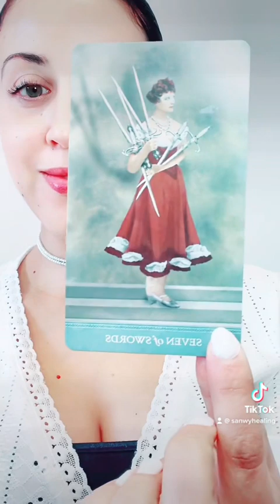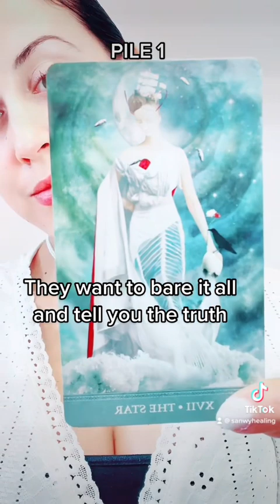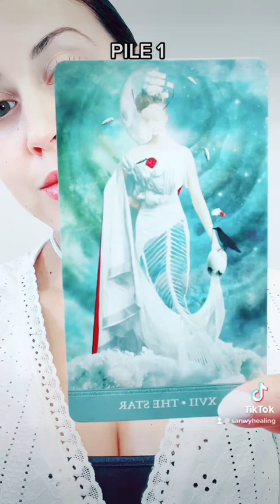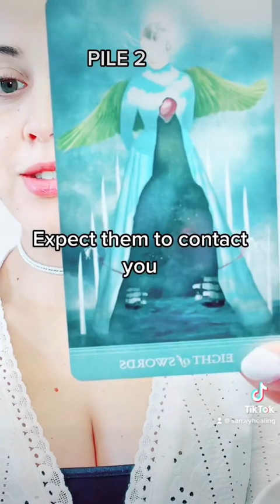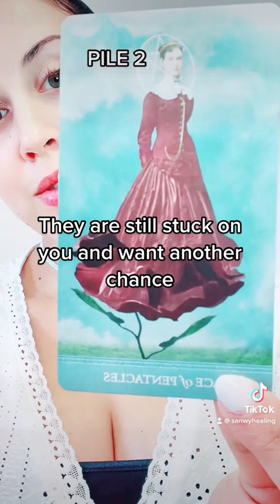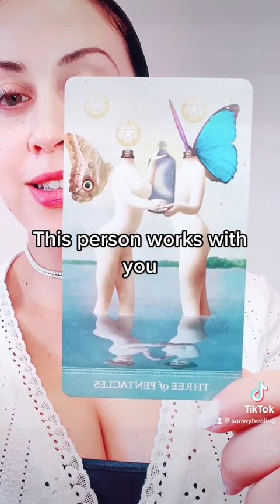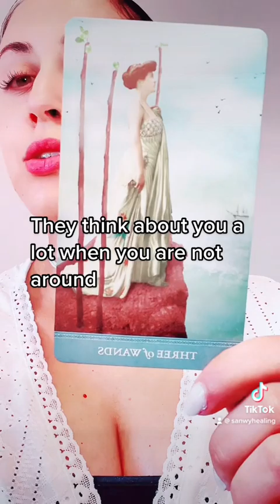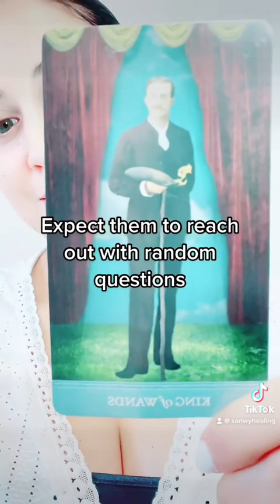A Message from THEM💌🔥🙌🏼💘PICKACARD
Pile 1 0:22
Pile 2 2:33
Pile 3 5:25